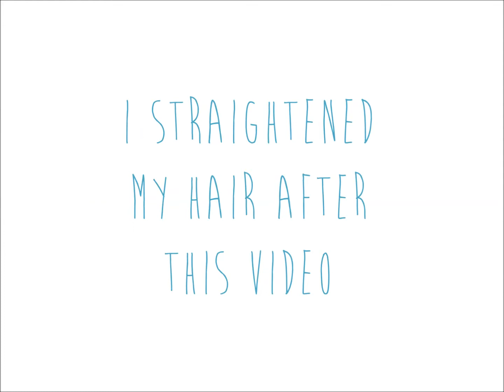Update #3: Am I Going Natural?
READ ME!!!

I am starting a new hair journey, going natural! I never thought I would say that. I hope you all will come with me on this journey because it is sure to be an interesting one :)